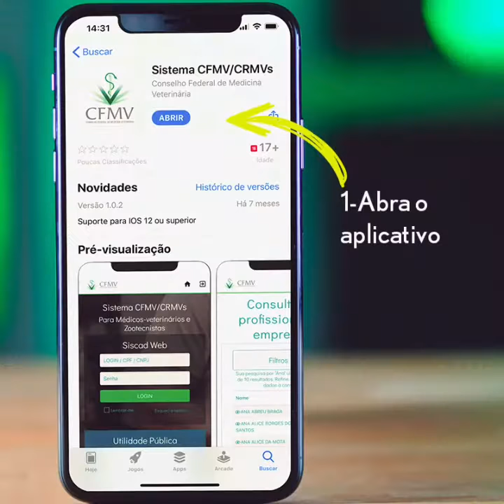Como emitir certidão negativa de débitos pelo aplicativo do CFMV?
Quer emitir uma certidão negativa de débitos? Acesse o aplicativo do CFMV. Com poucos cliques é possível emitir certidão de pessoa física e jurídica. Assista ao vídeo e veja como é fácil.
Baixe o APP na Google Play (Android) ou na Apple Store (iOS) e tenha vários serviços na palma da sua mão